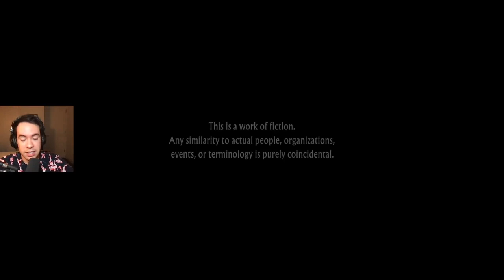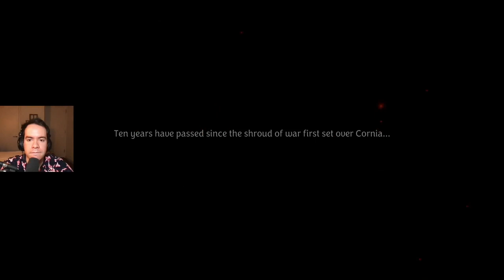Unicorn Overlord Expert Mode FULL RELEASE | Part 1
It's time to see where our journey in Fevrith takes us!